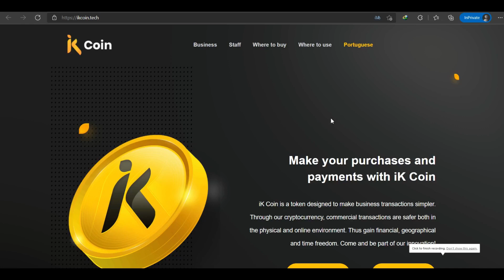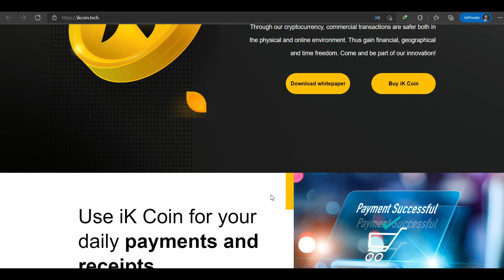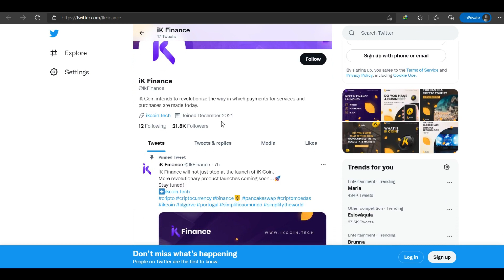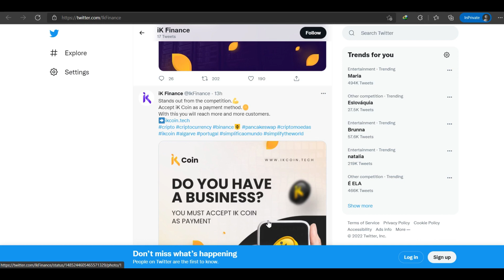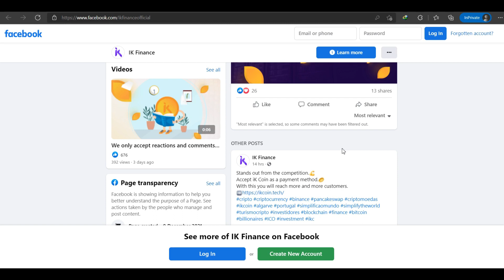iK Coin; The Best Cryptomate For You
iK Coin is a cryptocurrency that has been designed to be easy to use. It is also one of the most secure cryptocurrencies in the market today. In this video, we will show you how iK Coin works and why it's so great for you. We will also explain what makes iK Coin different from other cryptocurrencies out there and why it's worth investing in right now!

#Content Writer
Bitcointalk Username: BlackandRed654Bitcointalk User Profile URL Wallete Address: 0x981499bf97ee8bf9dda67d0CD464a2b7177a4418